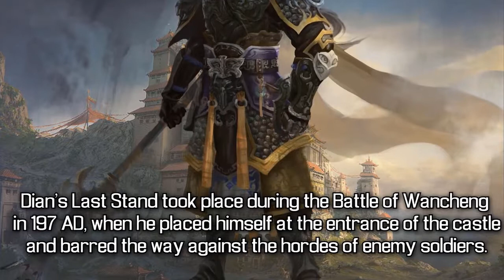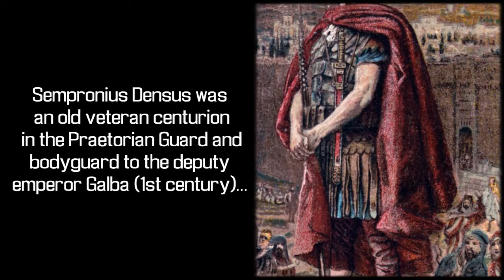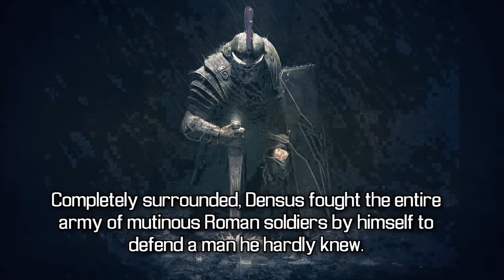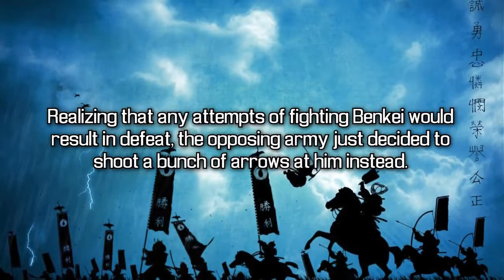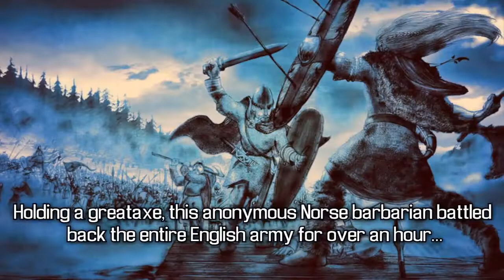7 Badass Soldiers Who Faced Entire Armies All Alone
7 Badass Soldiers Who Faced Entire Armies All Alone